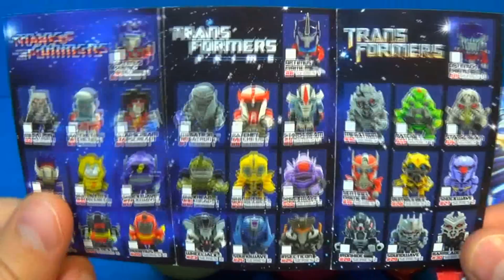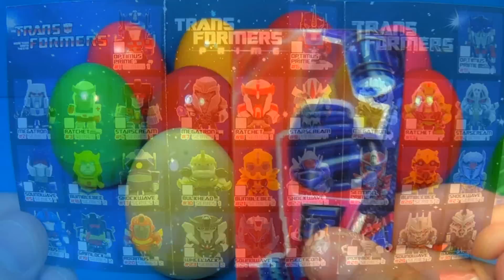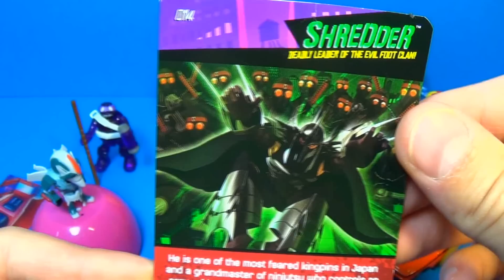12 surprise eggs! Disney Cars MARVEL IRON MAN My Little PONY Thomas LPS Disney FROZEN mymillionTV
12 surprise eggs! Disney Cars MARVEL IRON MAN My Little PONY Thomas LPS Disney FROZEN mymillionTV
Hi! Turn up the volume! You will hear the crickets!
I will show You unboxing 12 surprise eggs with toys! I have My liitle Pony, Disney Cars, SpiderMan and other!